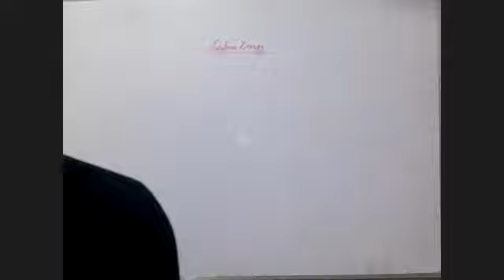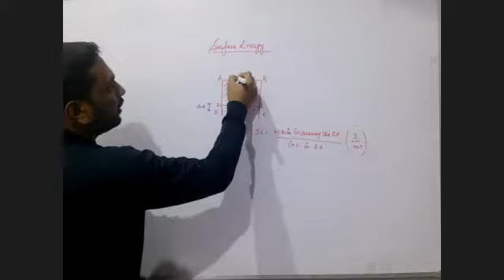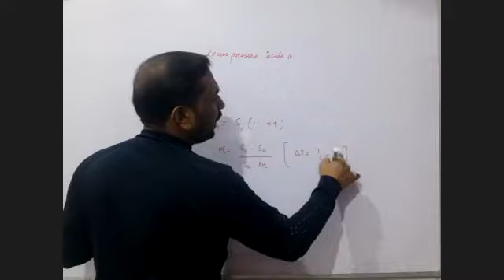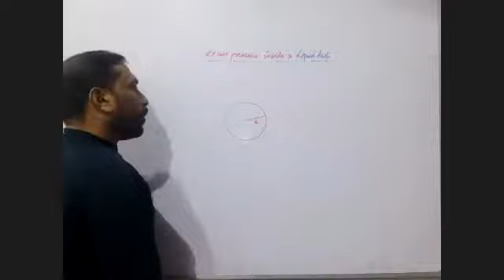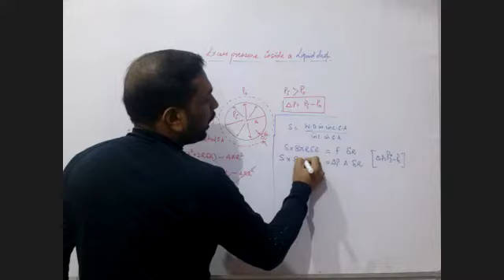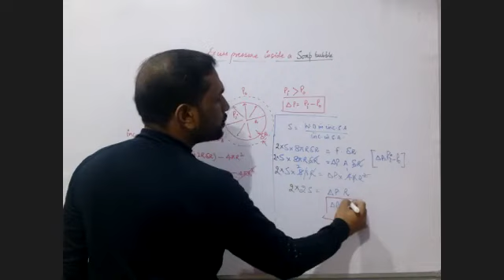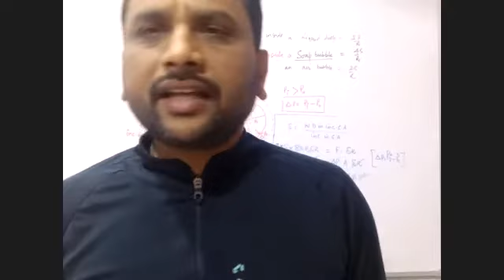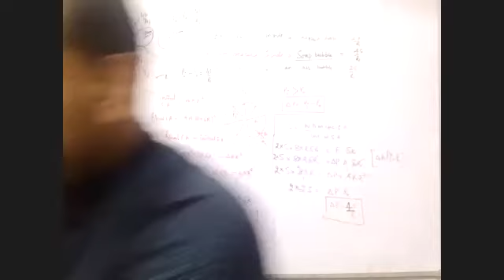Surface Energy and Excess Pressure